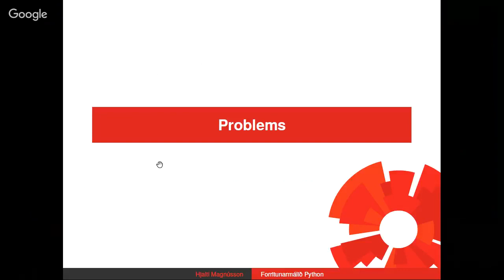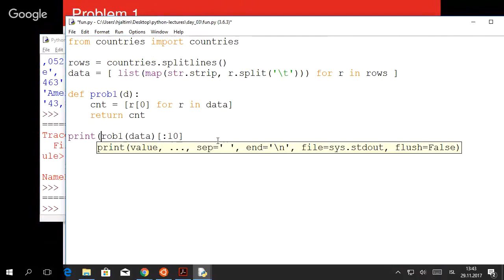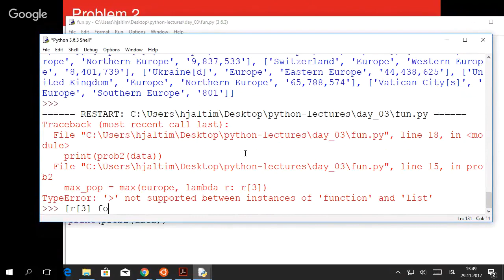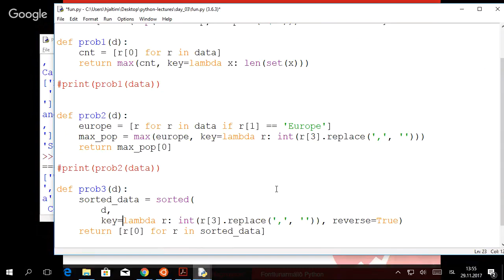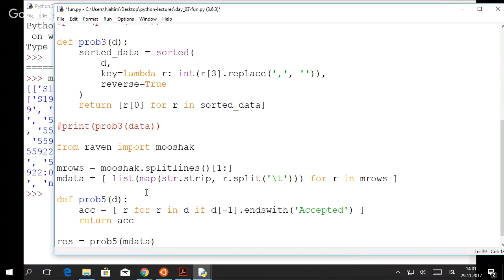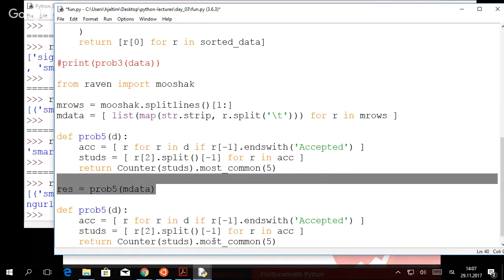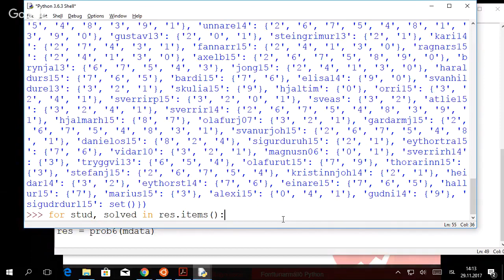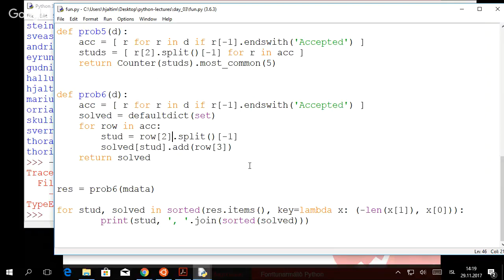example problems data structures and functional programming